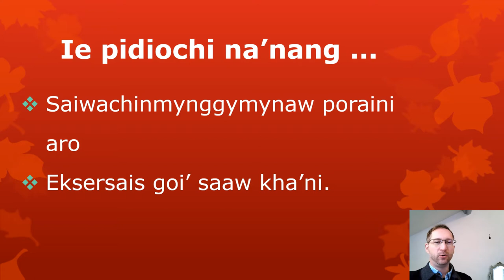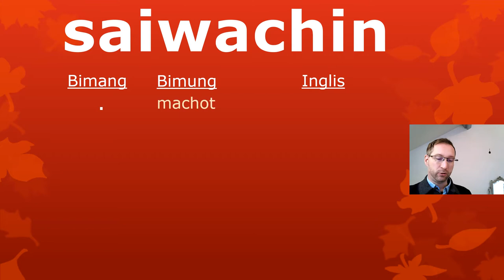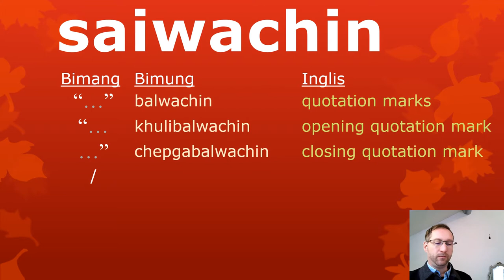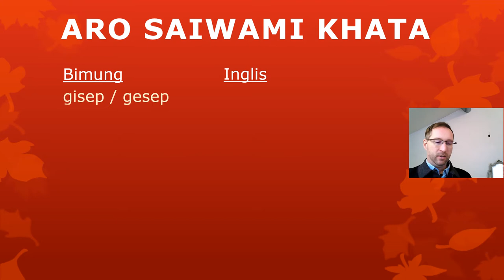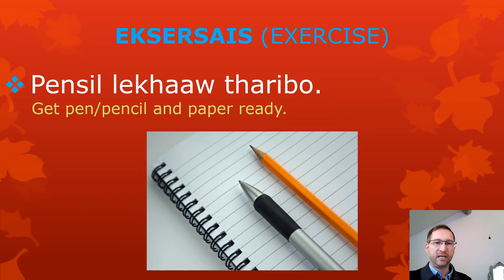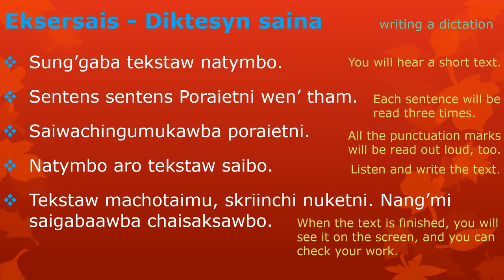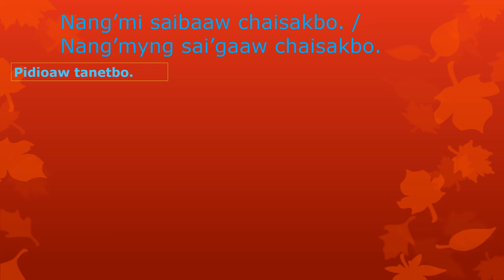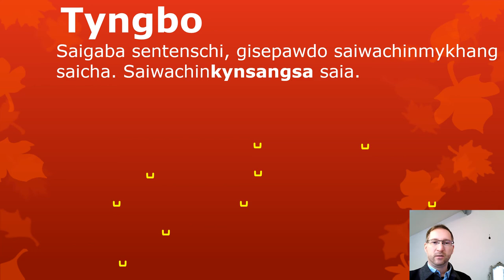Punctuation Marks in Atong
This video is in Atong, which is spoken in Northeast India and Bangladesh, and which belongs to the Tibeto-Burman language family. This video is meant for people who want to write Atong, create literacy materials, or teach Atong. Being able to talk about your own language in your own language is important. This way, literacy becomes part of your own culture, accessible to all speakers, and all speakers can participate in its development.

This video presents words for punctuation marks created in 2016 in Badri with my friend Nikseng.  I have added some more words in this video for punctuation marks that were no yet named in Atong. This video shows what is possible. It is a suggestion. It is up to the speakers of Atong whether they choose to use these words, or develop others.